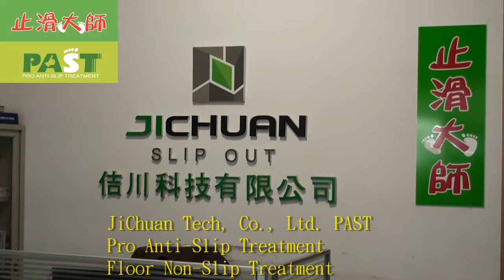P.A.S.T 185 JiChuan Tech, Co , Ltd PAST Pro Anti Slip Treatment Floor Non Slip Treatment